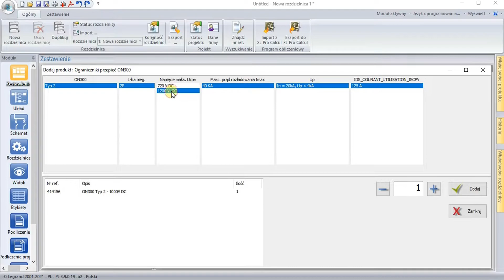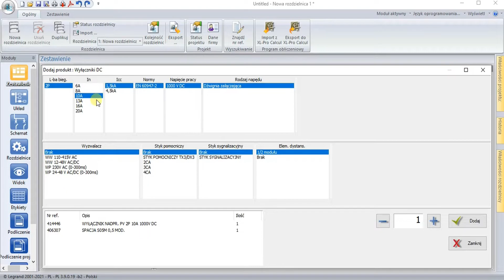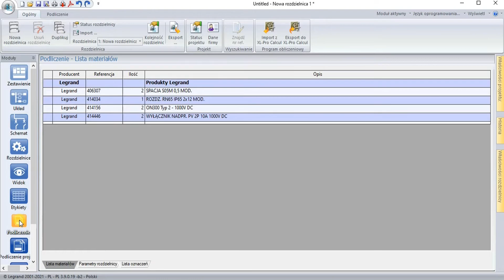XLPRO3 ROZDZIELNICA DC PV DWA STRINGI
Hej!
W tym filmie zobaczysz jak w prosty i szybki sposób zaprojektujesz rozdzielnicę dla instalacji fotowoltaicznej DC dla dwóch stringów.
Wykorzystamy do tego darmową wersję oprogramowania dla elektro instalatorów XLpro3 firmy Legrand.
Wielkie Dzięki za 500 SUBÓW !